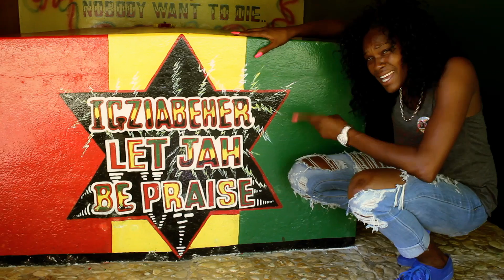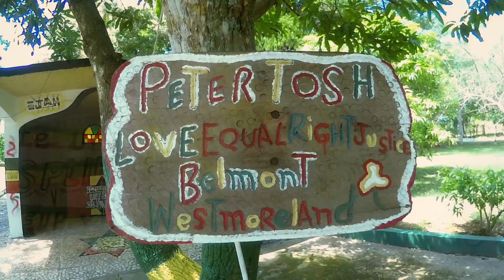Walk With Jah Jah - Mystery P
Music video for Walk With Jah Jah performed by Mystery P.